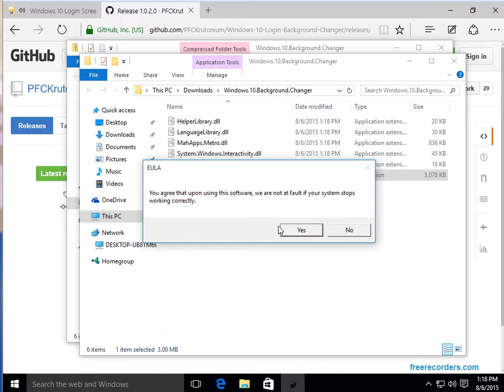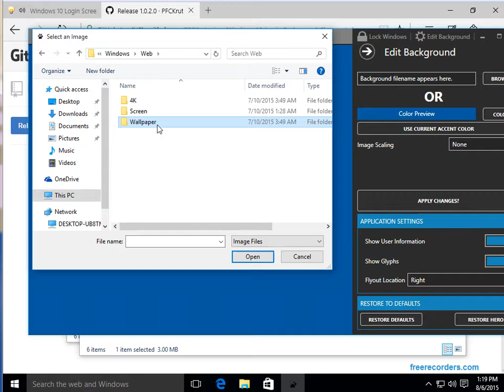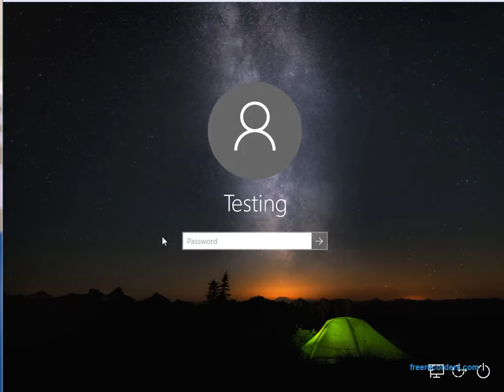Tutorial - change the ugly windows 10 login background image (update version)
The login screen just look so ugly because of the circle login image in the middle with windows 10 blue background.
they are both OK separately , but just so ugly when you put them together. Especially if you login image does not match with the blue colour scheme.
Why do we have to go through something like this? At least MS should give us some option to change it. MS is just hopeless in graphic design.